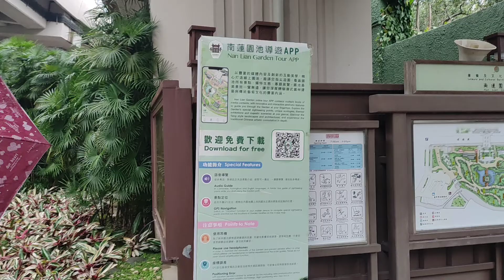Nan Lian Garden Diamond Hills